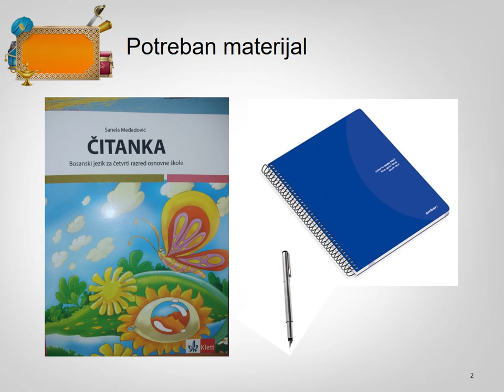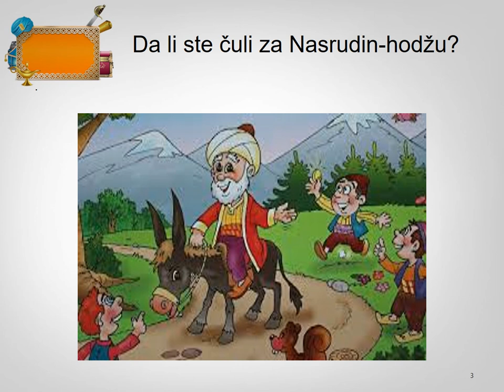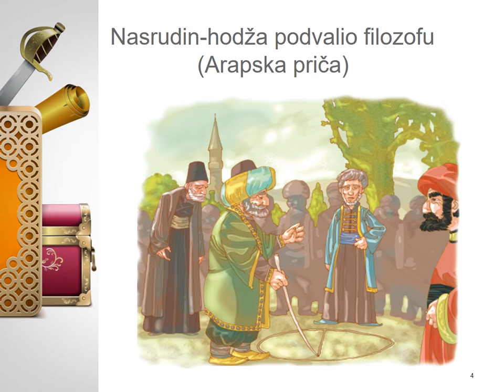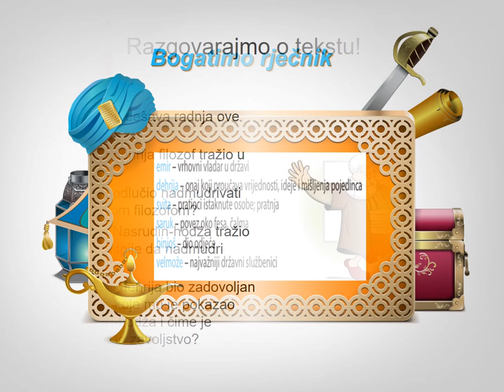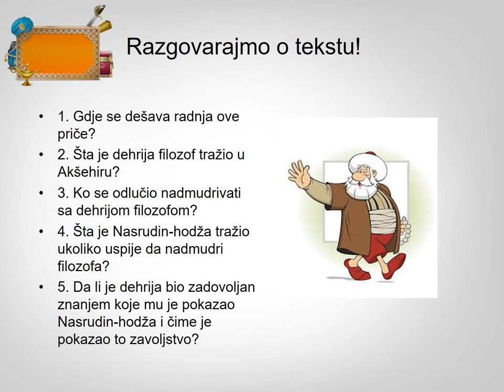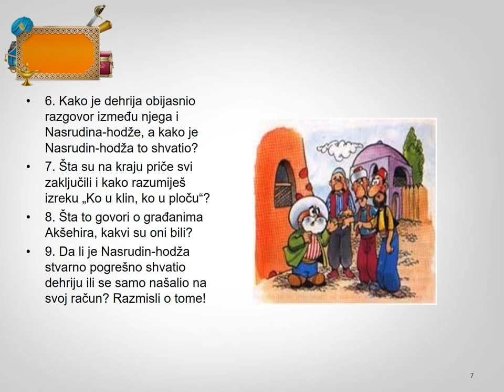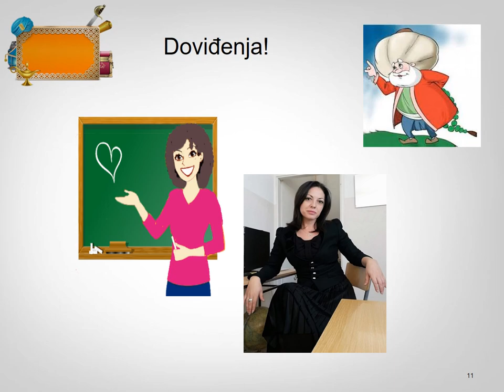Bosanski jezik, Nasrudin-hodža podvalio filozofu, obrada